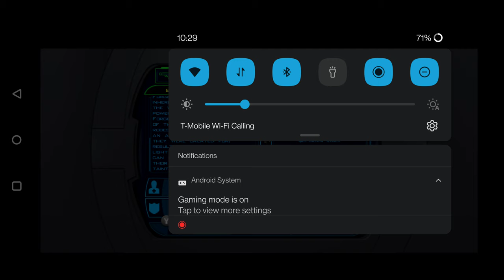Star Wars Knights of the Old Republic Star Forge Part 1/2 (Gameplay)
00:00 Attack on the Star Forge
29:35 Star Forge Robes aka Revan's light side robes
48:20 Redeeming Bastila